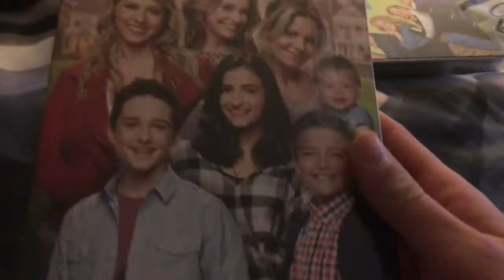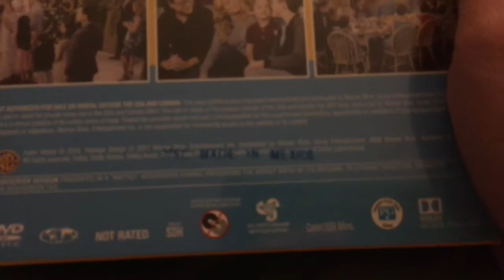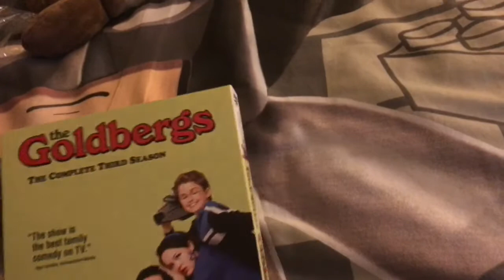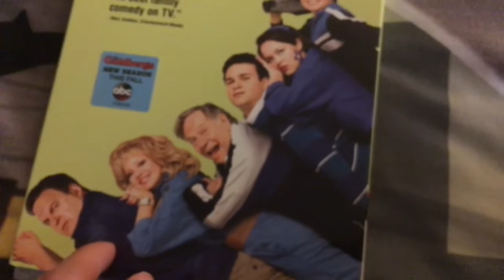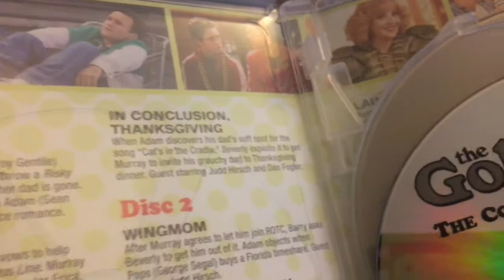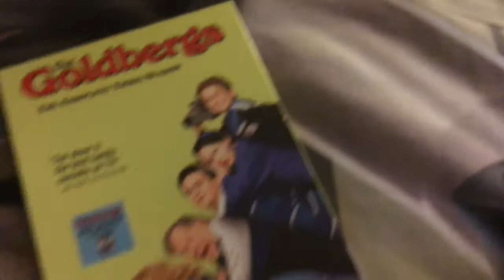2 DVD’s I Got At Lauren And Justin’s For The Christmas Gift 2017